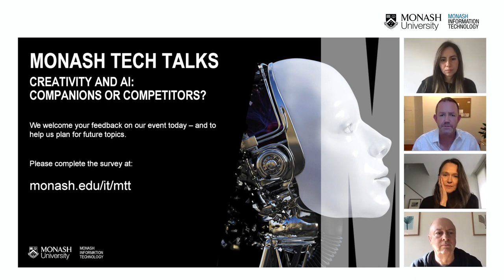Creativity and AI: Companions or competitors? | Monash Tech Talks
Artificial intelligence (AI) has become incredibly smart. It can translate languages, recognise emotions, drive vehicles and even create its own software.

But as two seemingly opposing forces, what is the relationship between AI and creativity? And more importantly, how can we leverage their synergy to create memorable customer experiences, shape future products and services – and help organisations break through the noise?

‘AI and creativity: competitors or companions?’ is a rare opportunity for you to hear from world-class anthropologists, AI experts and futurists.

The panel:
Dave King - CEO and Founder, Move 37
Professor Jon McCormack - Director and Founder of SensiLab, Monash University
Professor Sarah Pink - Director, Emerging Technologies Research Lab
Dr Teresa Llano Rodriguez - Lecturer of Creative AI, Faculty of Information Technology

About Monash Tech Talks:
Deepen your knowledge. Join the conversation.
High-profile speakers. Cutting-edge topics. And important insights into how tech is impacting our world. That’s what Monash Tech Talks are all about.
These unmissable events will open your eyes to the disruption that’s shaping our future and challenge everything you thought about emerging tech.
Sometimes controversial, yet always stimulating, Monash Tech Talks are the perfect way to deepen your knowledge – and join the most significant conversations of the tech industry today.